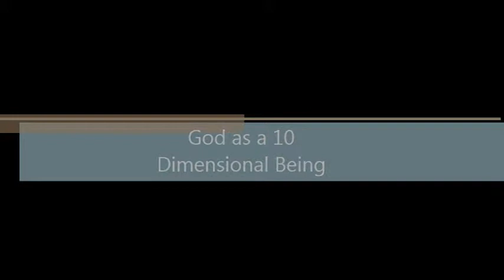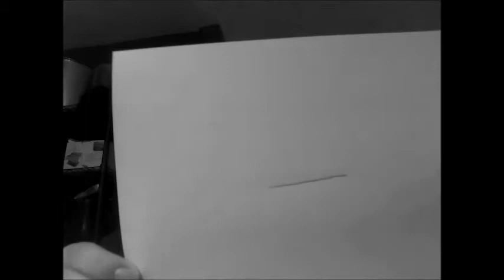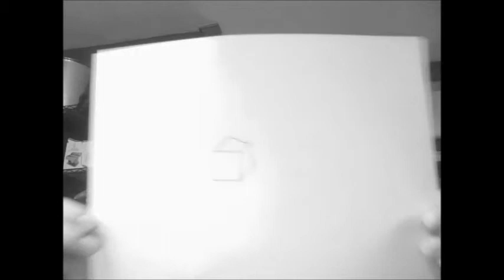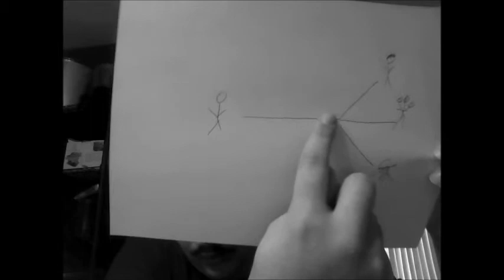God as a 10 Dimensional Being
A video for my blog applying string theory to God. Not biblical, just my own hypothesis.